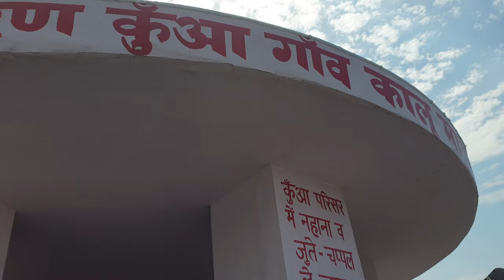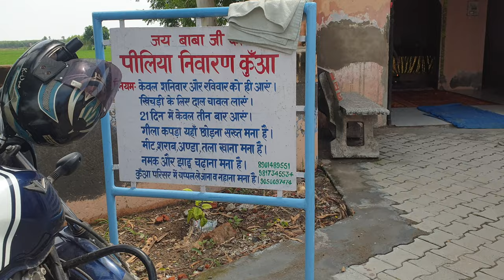पीलिया निवारण कुआं │ Piliya Nivaran Kuan, Kalu Majra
पीलिया निवारण कुआं │ Piliya Nivaran Kuan, Kalu Majra (Ambala Bypass Road Liharsa, Haryana)

FYI: The holy water from this well is said to cure jaundice (पीलिया). This well is located within Baba Balak Nath Temple.

Baba Balak Nath is a Hindu deity, who is worshiped with great reverence in the North-Indian state of Himachal Pradesh and Punjab. His main place of worship is known as Deotsidh, situated in the high peak of the hill of Chakmoh village.